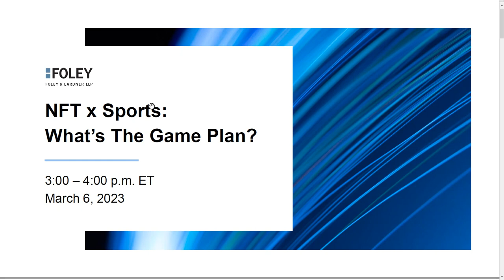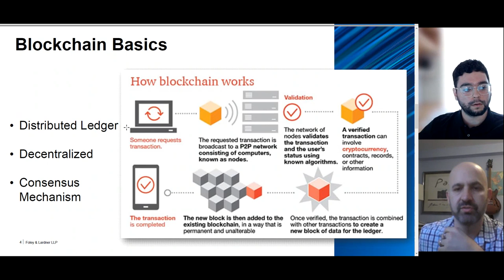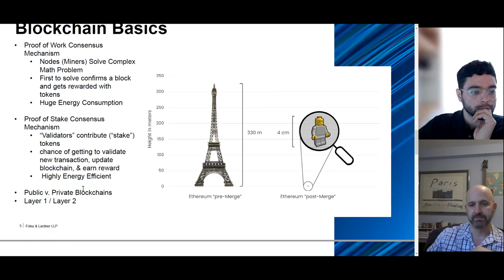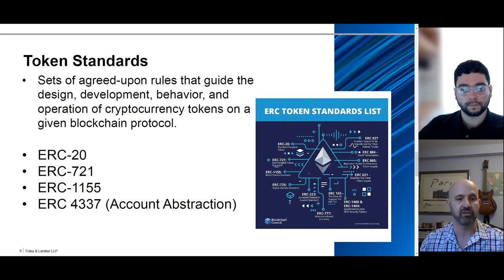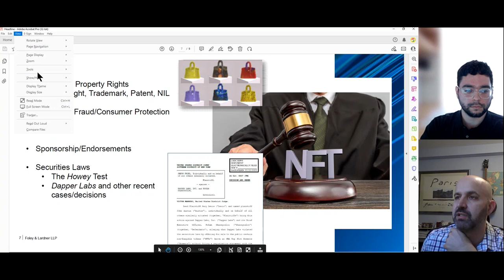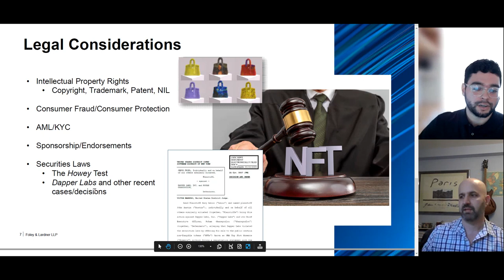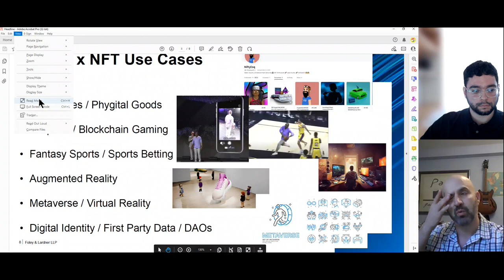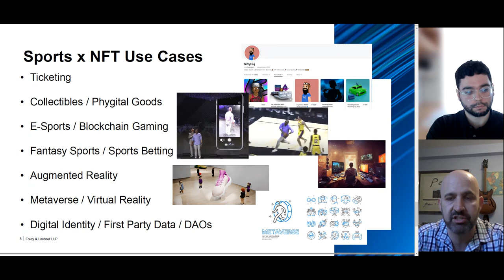NFT x Sports: What's The Game Plan? | Foley & Lardner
Over the past few years, sports organizations of all types have utilized Non-Fungible Tokens (NFTs) for digital memorabilia projects and other innovative means of engaging with their fan bases.

As the broader blockchain ecosystem matures, new issues are rising in tandem with a wider range of uses; leading to an uncertain legal environment and questions about regulation.

During this webinar, Andy Lee (Of Counsel, New York) and Jose Lazaro (Associate, Milwaukee) cover:

- Key moments in the adoption of NFT technology
- The current business and legal landscape and how it intersects with the sports world
- Updates on notable litigation that might affect future projects